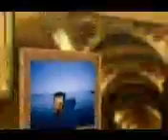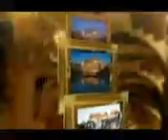Jikir#Tofojul#Raham koriba bandak#জিকিৰ#তফজুল#ৰহম কৰিবা বান্দাক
Raham koriba bandak#জিকিৰ